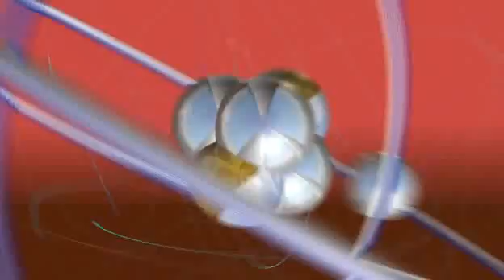The Big Bang Theory Alcohol and monkeys